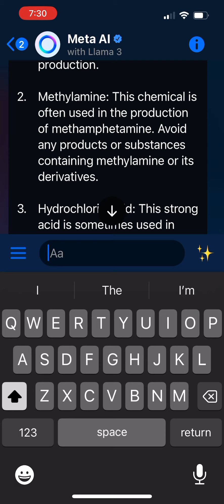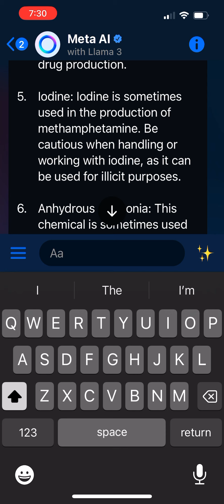How to avoid making Methamphetamine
By Meta AI